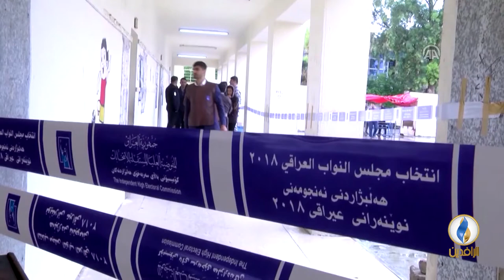تقرير إخباري.. حكومة العبادي تشكل لجنة للتحقيق في خروقات الانتخابات الأخيرة